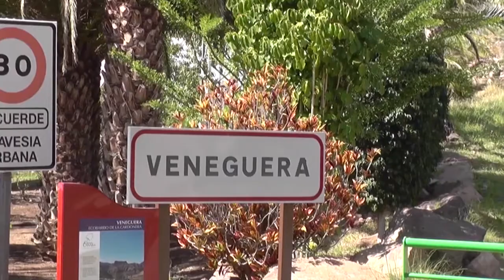INFORMATIVO MOGÁN MARTES 28 DE AGOSTO